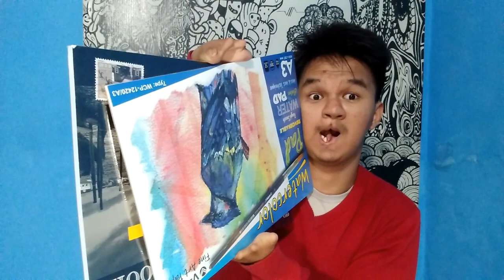UNBOXING PAKET DINAS SOSIAL JAWA TIMUR